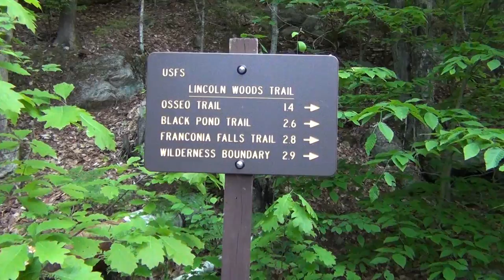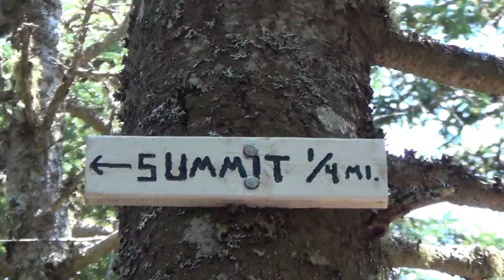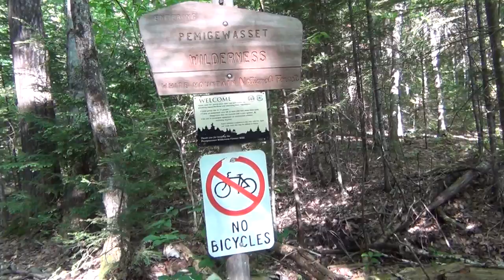Owl's Head #40 on Our Quest for the NH 48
Owl's Head NH 48 4000 Footers